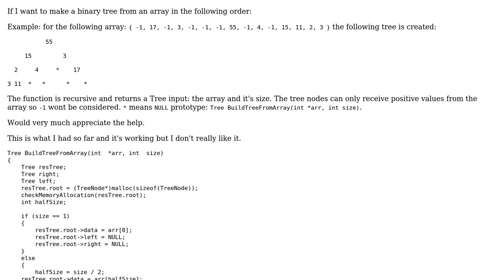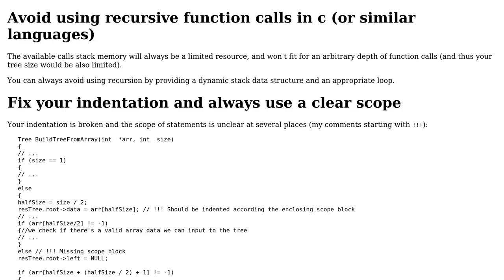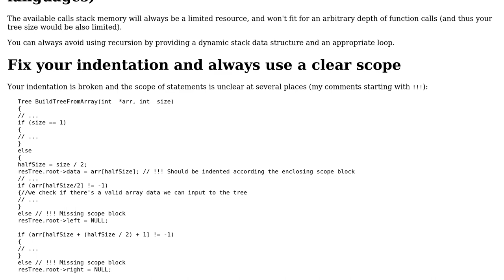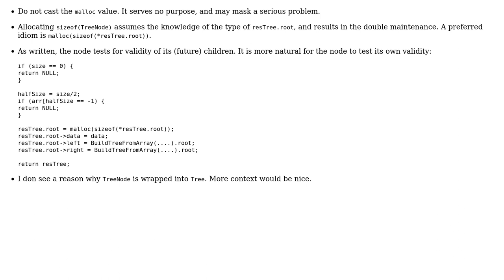Code Review: Making a binary tree using an array in C (2 Solutions!!)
Code Review: Making a binary tree using an array in C

With thanks & praise to God, and with thanks to the many people who have made this project possible! | Content (except music & images) licensed under CC BY-SA | Music | Images & others | With thanks to user ? user vnp user tal user Igor Soloydenko and the Stack Exchange Network Trademarks are property of their respective owners. You are responsible for your own actions.